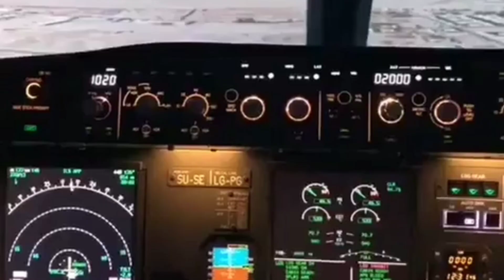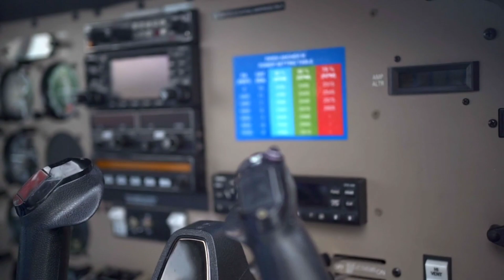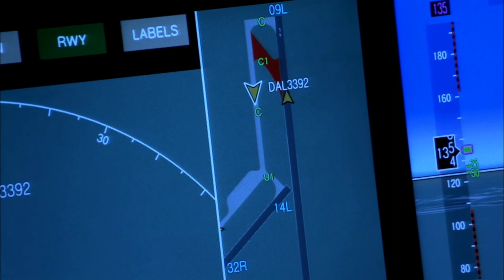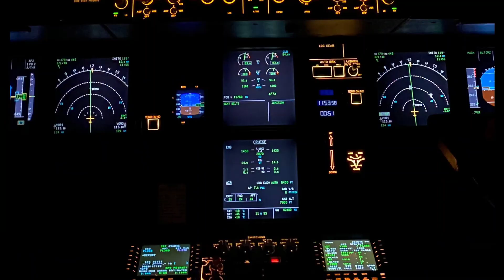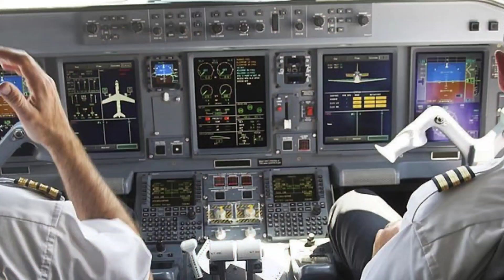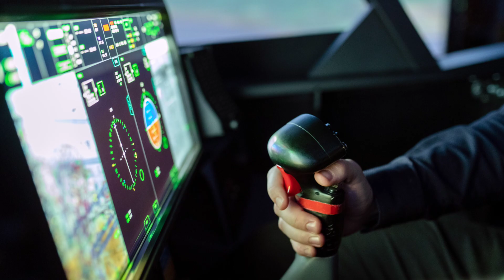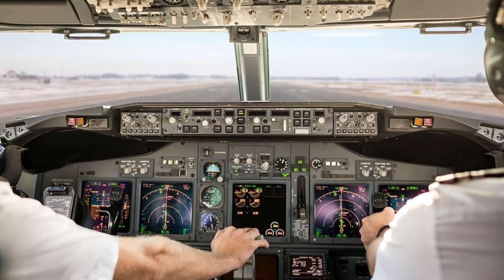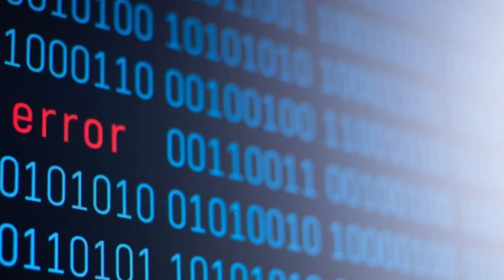बिना Fuel के 40000 फीट आसमान में इस विमान का क्या हुआ? | Miracle in Sky - Air Transat Flight 236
@indyatv emergencylanding # airplane

What if you get on a plane, and after reaching an altitude of 40,000 feet, you find that the plane has run out of fuel? It's scary just thinking about it. But you might not believe that this has actually happened. Air transat flight 236, which is an ultra modern aeroplane. And in which more than 100 onboard sensors have been connected to the computer to detect every smallest problem. He could not detect even a small problem of the plane. And after going to an altitude of 40,000 feet over the Atlantic Ocean, both its engines failed. After this, what happened to this plane and the passengers sitting in it? Because today we are going to tell you about this amazing incident that happened in the sky, about which your senses will also fly away.